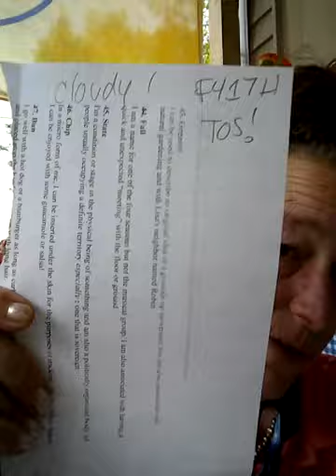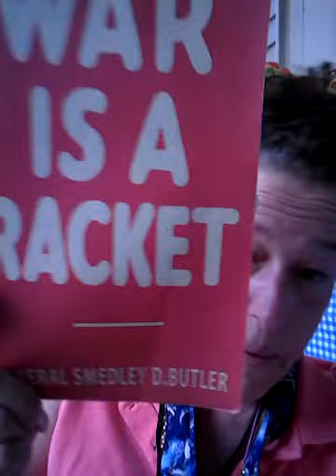Hummingbird on film! Cat Saga, live loungers named, more!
As I talk-to-text to text this description, the hummingbirds are still in action! I am so excited I was able to capture the one. I didn't literally capture him I got him on film. I also talked about the reason why I look haggard and it has to do with Bernadette. I named the live loungers as well and I kept it under 10 minutes! Enjoy XO thanks